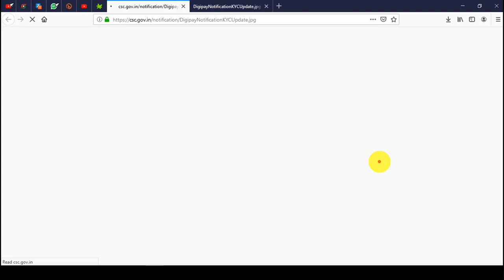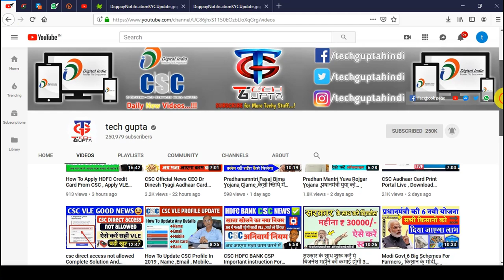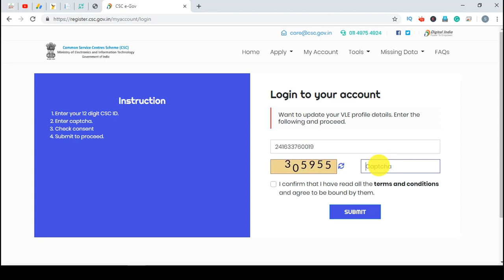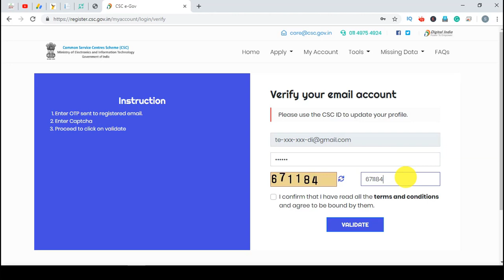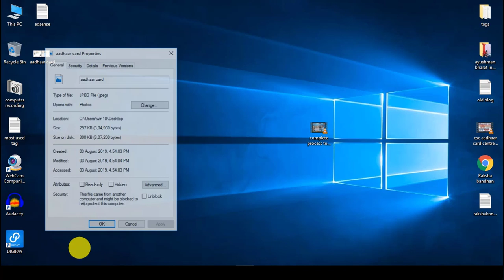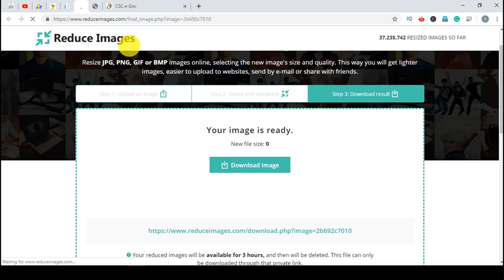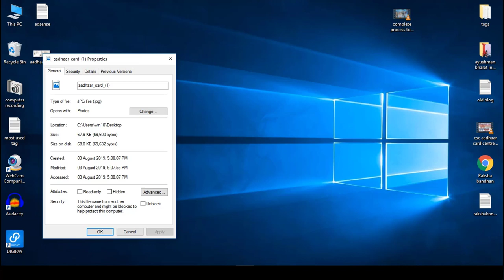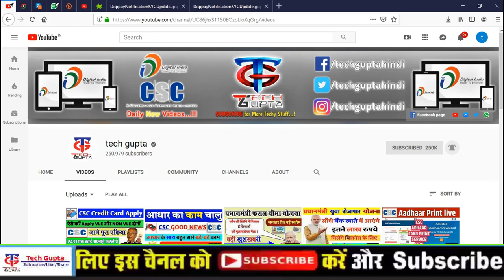All VLE Need To Upload Fresh KYC Document , Mandatory Step For Digital Seva Portal , Digipay Update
1. Youtube.com/techguptahindi